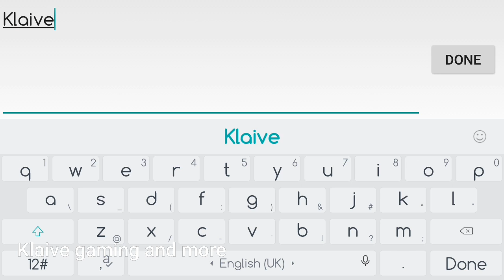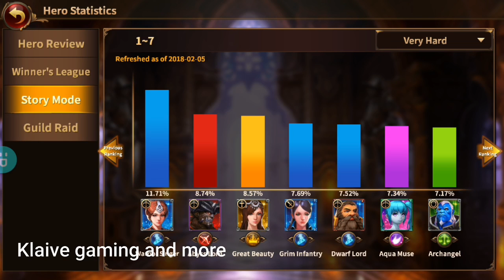Velator Immortal Invasion Gameplay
Introduction

Velator: Immortal Invasion, published by Elite Games Inc. is a Fantasy Epic Team Strategy RPG set in the Kingdom of Shunhyte. A brand new free to play set to release globally soon. Velator sets the player to an epic story up to the final battle against the storm of the Immortal. The game already received positive feedbacks as they Soft Launched with 4 star ratings. With the auto battle options provided, the game engages the player to play manually not just to be immersed by the outstanding combat system but also to rely on their own strategies. Velator also has a fair economy for players who wants to play the game without spending real life currency. The game is constantly updating as it unveils its newest continents and features.

Join the Alliance of Velator in this Fantasy Team Strategy RPG to battle against the dreaded Immortals and save the Kingdom of Shunhyte!

Since their introduction to the world, the Immortals have destroyed the once great Empire of Paragon, and they seek to destroy the world. Form your alliance through summoning Humans, demons, angels and other races that will leave the faith of the world into your own hands. Experience HD Rendered 3D graphics and join guilds, raids and fight in PVP to create the best strategy in this brand new Fantasy Team RPG!

Velator: Immortal Invasion Features:

UNIQUE TEAM BUILDING SYSTEM
- Choose from a variety of classes and skills to create the ultimate strategy for your team.
- Enable unique team bonuses through strategic formations.

MULTIPLE SINGLE PLAYER GAME MODES IN HD 3D GRAPHICS
- Conquer the campaign in over one hundred stages each with four different difficulties.
- Explore the Constellation and Deep Treasure Dungeons to acquire knowledge to evolve your heroes.
- Experience gorgeous and HD Rendered 3D graphics and breath-taking landscapes and combat system.
- Follow an epic story filled with complex twists and turns.

CHALLENGE PLAYERS IN MULTIPLE PVP MODES
- Prove your strategic expertise and climb the ladder in Winner뭩 League.
- Enter the Winner뭩 Cup and earn respect throughout the kingdom.
- Acquire unique rewards exclusive to PvP to further enhance your strategy.

CONQUER IN MASSIVE GUILD BATTLES
- Team up with up to 30 guild members to defeat ancient raid bosses.
- Clash against guilds in epic 30 vs 30 battles and rise in rankings.
- In-game live chat to interact with warriors from every corner of the world.

DEEP HERO CUSTOMIZATION
- Five different races: Humans, Angels, Mechanized beings, Demons and Elves.
- Fuse and awaken heroes to find their true potential.
- Enhance and enchant to further upgrade your equipment.
- Summon over fifty characters, all with remarkably unique appearances and skills.

IN GAME HERO ANALYSIS
- Give players privilege to provide reviews to an specific hero.
- Provides in depth information from players throughout the world with regards which heroes has the best fits from dungeon to treasure hunting and story.

Great Epic Soundtrack
-Epic music that will accompany you through your journey on saving the Kingdom of Shunhyte.

App Store: